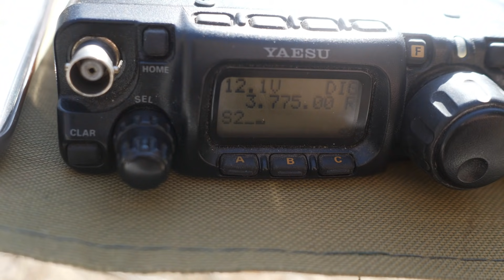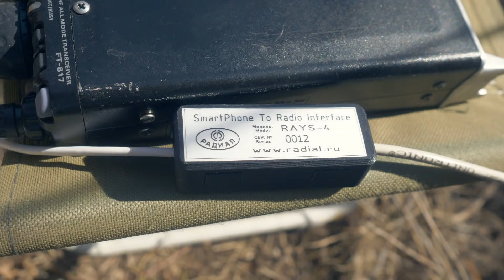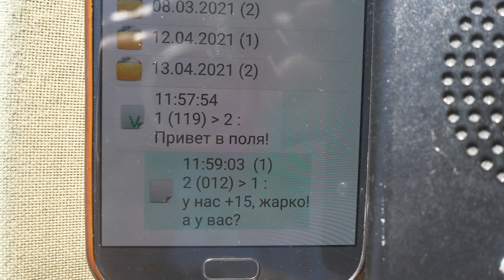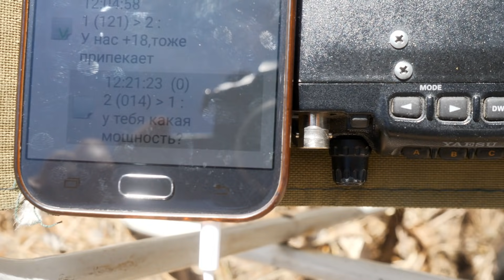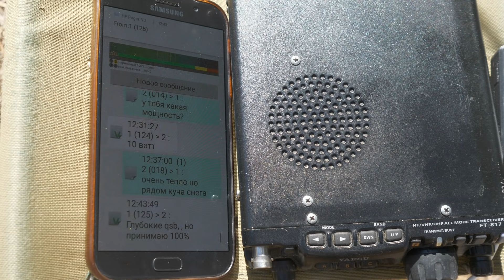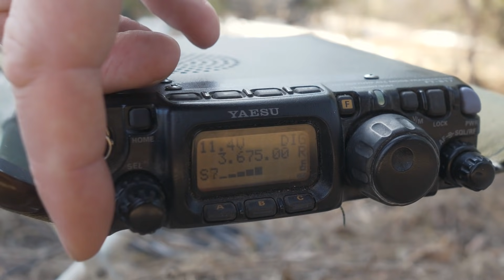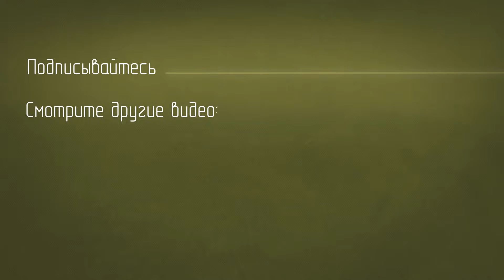FT-817, КВ-пейджер и прогулка по лесу.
Для помощи каналу и благодарностей:
СБЕР: 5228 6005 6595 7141
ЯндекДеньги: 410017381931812